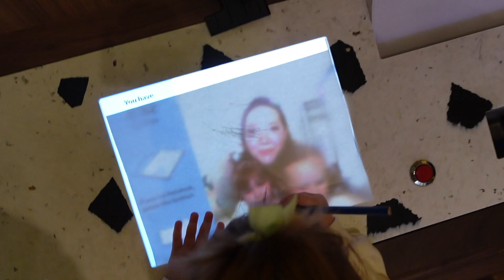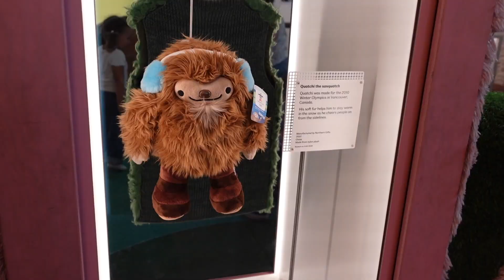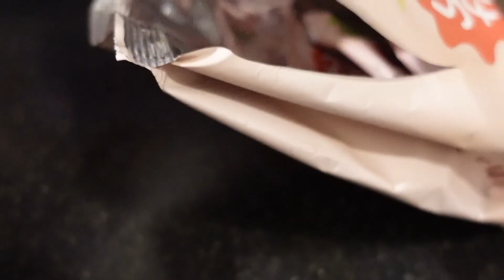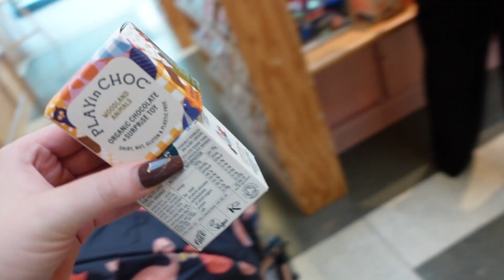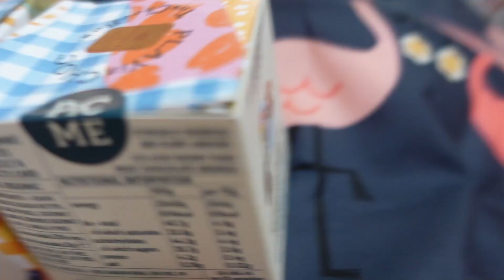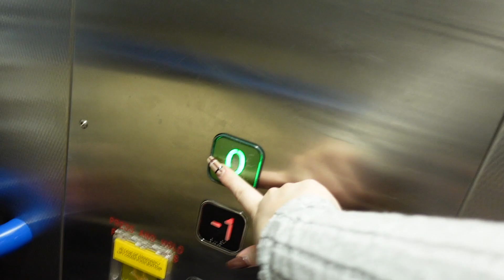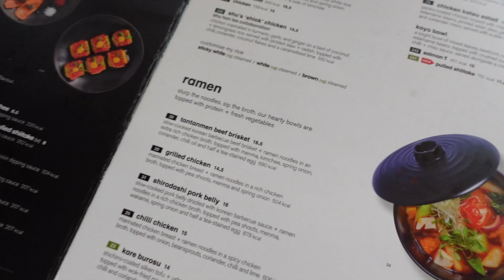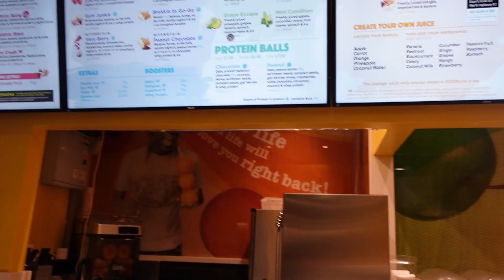Day In The Life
On Isabels ‘s day of nursery we went to meet up with her best friend and spent the day together watch the whole video to see what we got up to